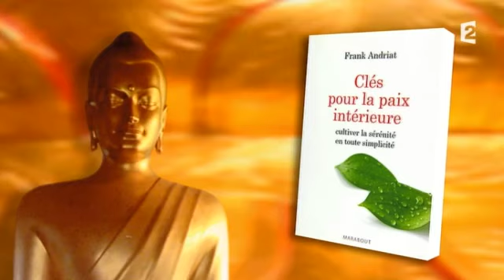Sagesses bouddhistes 25 10 2015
Réflexions sur l’amour dans le bouddhisme zen

Invité : Jean-Pierre Faure

Toutes les religions aspirent à l’amour, le bouddhisme aussi. Il nous engage à ouvrir notre coeur, pour parvenir aux valeurs suprêmes que sont la sagesse et la compassion.Oui l’amour est également une pratique, comme l’explique Jean-Pierre Faure.